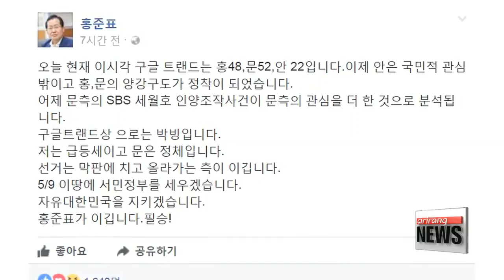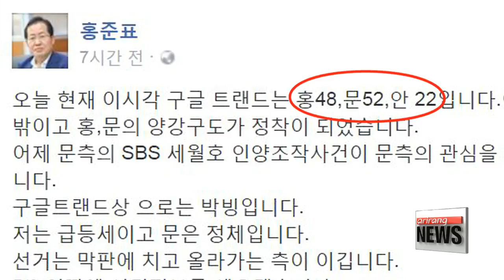Hong Joon-pyo's campaign trail heads North, rallying support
홍카콜라 돌풍 영남서 강원까지 이어져

   Hong Joon-pyo of the Liberty Korea Party is on a three-day tour across the nation.
Our Shin Se-min is trailing the conservative candidate who believes the local polling numbers doesn't paint a full picture.
  The presidential candidate of Liberty Korea Party, Hong Joon-pyo, is once again in the limelight.
Hong, who previously has said he does not trust public opinion polls,… proved otherwise when it came to Google Trends.
Referencing the Google search data on Thursday, the conservative runner said he is tossing and turning this race with candidate Moon Jae-in of the Democratic Party of Korea.

    "Google Trends show Moon and I have now settled for a two-way race, in terms of most searched name. My status is rapidly rising while that of Moon is slowly falling. The election will be won by the one that rises to the top at the last minute."

    Earlier in the day, Hong uploaded a post on Facebook with the current Google Trends' level of interest for presidential contenders, with Hong standing at 48, the steady frontrunner Moon at 52 and People's Party's Ahn Cheol-soo at 22.
 Hong had long been an admirer of Google Trends, which show the relative search frequency of a particular search term for a selected region over a period of time.
He also said that Google Trends predicted Donald Trump's win in the U.S. presidential election last year.
  The conservative candidate also encouraged a high-voter turnout,… hoping it hits a whopping 90-percent, as opposed to the 75-percent rate in the previous presidential election.

   "Making his way north from the southeast of the country, Hong is working his conservative base, hoping the region - which has traditionally voted for the conservative candidate - will rally behind him and snag him the presidency."

  Hong's campaign is now heading to Seoul,... just in time to celebrate Children's Day on Friday.
There, the self-proclaimed strong-man will mingle with the country's little ones,... while wooing their parents' votes.